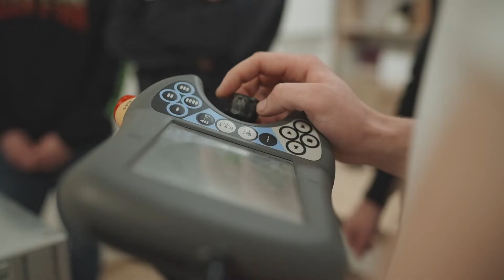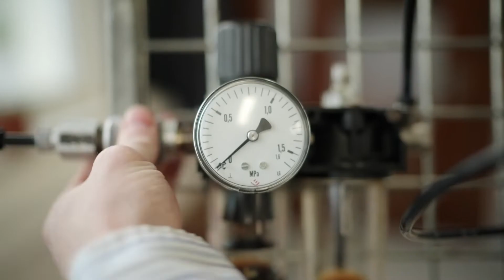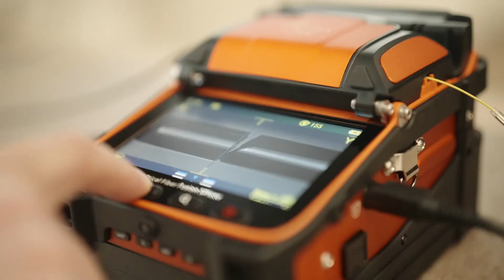SŠ Ľ. Podjavorinskej Prešov promo video 2022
promo video školy